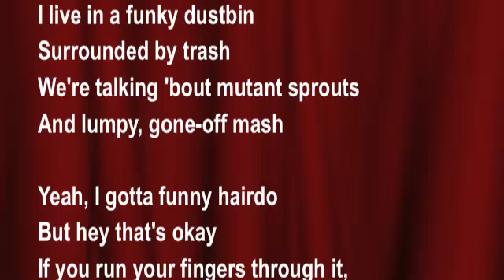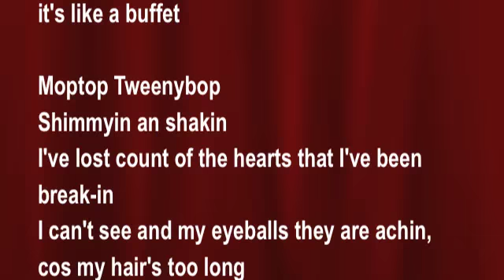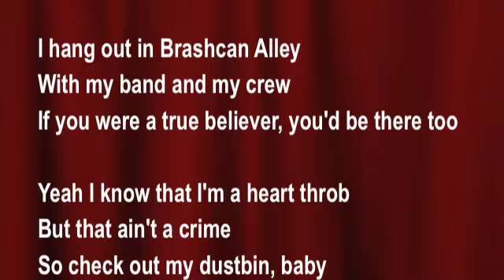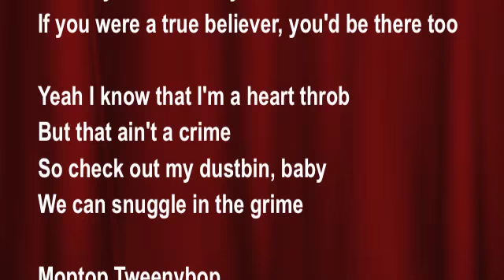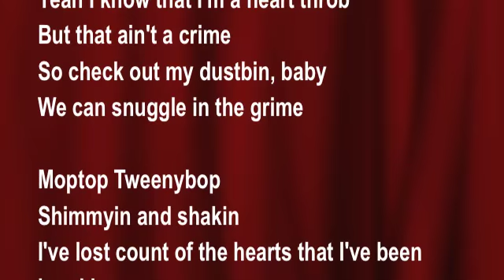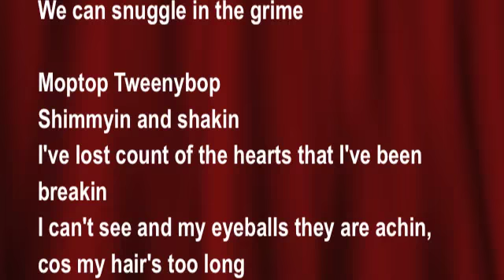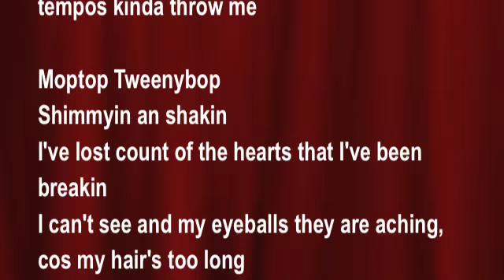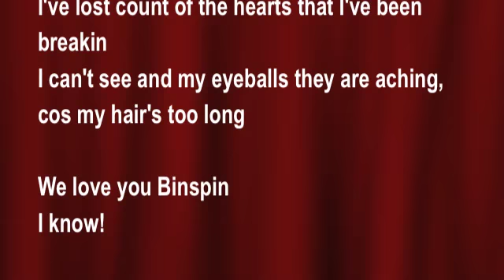Moshi Monsters - Moptop Tweenybop (My Hair's Too Long) - Zack Binspin FT: Blingo (lyrics) - Karaoke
Sing a long to Zack Binspin's new single, Moptop Tweenybop (My Hair's Too Long)

There's a new lid on the block and it belongs to this Tweenybop heart-throb who's destined for gooperstardom with his gooey debut single.

Moshi Monsters is a free and highly innovative virtual world and online game, where people adopt and care for their very own pet monster.